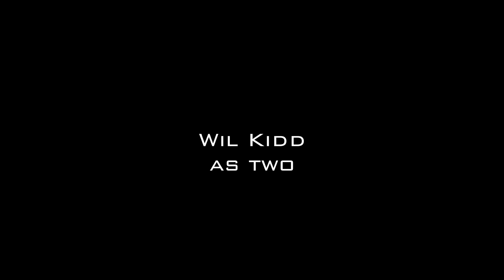Yung Cat - Shoot First 4 (Hood Movie) YungCatBgm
Yung Cat & 24SevenFilms Presents Shoot First Series Filmed In Kansas City.